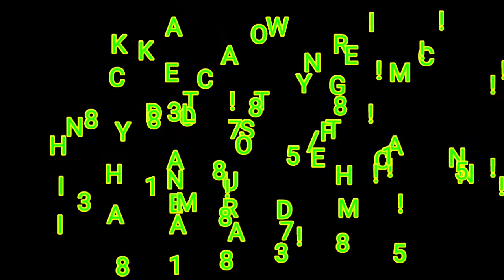Must Watch Video for 12th Appearing Students!!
Dushyant Jains Message!!